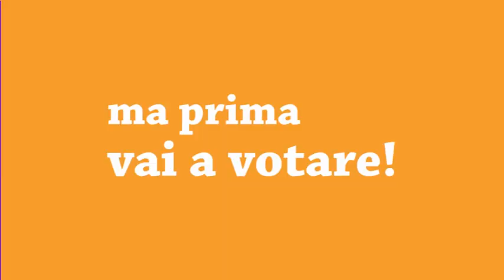Vai al mare... ma prima vai a votare!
Il 12 e 13 giugno vai al mare... ma prima vai a votare!
Spot realizzato dai Giovani Democratici di Asti e provincia

Ideato e diretto da Enrico Panirossi
Con Marisa Oddone, Fabio Carlevaro, Chiara Viola, Ivana Bione, Francesco Ecclesia, Enrico Mattiuzzo, Francesco Grande, Khalid Benihich